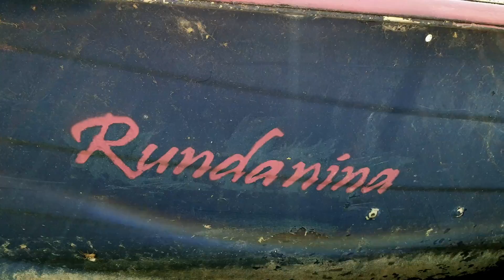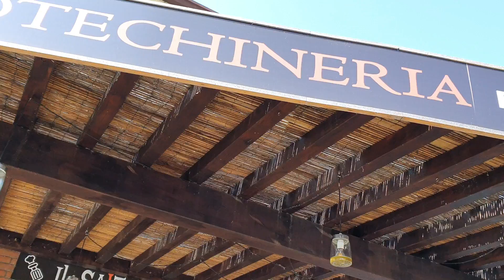IN BARCA TRA ISOLE DI FIORI DI LOTO | Parco del Mincio | Escursione da Mantova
Quale escursione segreta è imperdibile a Mantova?
LA GITA IN BARCA TRA ISOLE DI FIORI DI LOTO nel Parco del Mincio!
In motonave, canoa, per pescare, per coppie o con bambini, la Riserva Naturale del Parco del Mincio offre una giornata indimenticabile per vedere Mantova da una prospettiva insolita: dall'acqua!

Ci siamo lasciati guidare in barca da un amico autoctono che vive il fiume dalla tenera età di 14 anni... E vi rivelerà i segreti del fiume, dalla pesca ai bouquet di fiori 😉
Un sentito GRAZIE a Gilberto, senza cui il video non sarebbe stato possibile!

Storia, arte e buona cucina sono ottime ragioni per esplorare questa città d'Italia nascosta nella natura, quindi non mancheranno il Santuario di Grazie con il suo coccodrillo, e la prima e unica cotechineria d'Italia... Vi aspettiamo per scoprire questo e tanto altro! 🤩

👁 Qualcosa su di noi 👁
Dopo la sospensione del nostro giro del mondo a causa del Coronavirus e dopo 101 giorni di quarantena, SIAMO LIBERI.
Dopo 7 anni di vita in viaggio ci sembra strano essere a casa...
Ma approfittiamo di questo interludio per continuare la nostra fotografia e il nostro blog in esplorazione del nostro paese, in attesa di recuperare il nostro camper e proseguire con il continente Americano 😉

Se grazie a questi video vi siete divertiti, avete trascorso ore piacevoli, o chissà, magari avete cambiato vita, trovato il lavoro dei vostri sogni, guadagnato bene, o ottenuto info preziose. Perché non ringraziarci...? ;) Quasi tutti mettono queste info a pagamento tramite consulenze private. NOI NO. La nostra informazione è gratuita per nostra scelta, ma un gesto di riconoscenza è sempre gradito.

Non sapete da dove cominciare, ma vorreste fare il giro del mondo? Ecco a voi la guida completa!!
Volete forse perdervi l'occasione di cambiare la vostra vita per pigrizia? ;)

Playlist 10, documentario sulla nostra quarantena da Covid-19: 101 giorni tra Argentina e Italia, bloccati dapprima in un campo sportivo vandalizzato in Patagonia, poi in una fattoria nella Pampa. Uno scorcio di vita reale sui nostri pensieri piu profondi.

Playlist 9, il nostro Travel Vlog sull'Argentina; pura vida da camperisti, un documentario scenico e di vita reale di viaggio con tanto di epilogo sui ghiacci dell'Antartide!

Nella Playlist n. 8 c'è l'inizio del nostro Travel Vlog, su Bolivia e Cile e su problemi drastici in viaggio.

Nella 7 playlist troverete la logistica per organizzare il vostro giro del mondo! Cosa vi pentireste di non aver fatto prima della partenza?

Nella Playlist n. 6 invece troverete come si vive viaggiando in un VAN AUTO-CAMPERIZZATO! Com’è la nostra vita da nomadi, la nostra routine?

Nella Playlist n. 5: come risparmiare in viaggio? Siete sicuri di non star sprecando il vostro duro lavoro? Sicuri non ci sia un modo piu economico e intelligente di affrontare lunghi viaggi...?

La playlist n. 4 vi rivelerà i segreti di quei lavori che vi permettono di vivere in movimento! Animatore turistico, hostess/stewart di linea, videomaker, social media manager, e molti altri...!

Per i lavori online, playlist numero 3! Vendita di fotografie, come diventare nomade digitale, influencer, come diventare insegnante o traduttore...

Nella playlist n. 2 vedremo ciò che dovete sapere per fare o un anno sabbatico o trasferirvi all'estero!

👉 Ecco i link alla nostra attrezzatura fotografica:

Per una Reflex Full-Frame:
👉 Fotocamera Nikon D750
👉 Obiettivo 28-300
👉 SD card 128 GB

Per volare come un Pro:
👉 Drone Dji 2 pro
👉 Care refresh (assicurazione)
👉 Kit per il drone
👉 MicroSD card 128 GB

Per i video, gli sport, foto e riprese in acqua:
👉 Gopro Hero6 Black
👉 Gopro Stabilizer
👉 Gopro Treppiede

Grazie per seguirci!